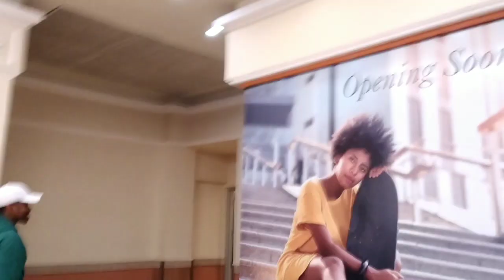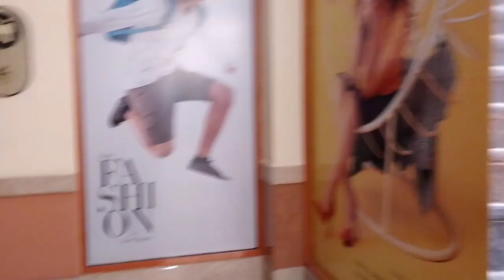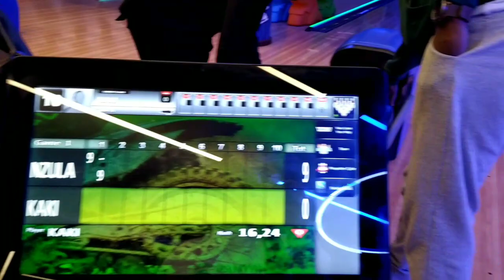vlog :life lately/lost a bowling 🎳 game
bowling night at Westgate mall,Kenya
lost and I had to owner the deal and get him a gift.

musician :@iksonmusic

musician:@iksonmusic

musician:@ikeonmusic